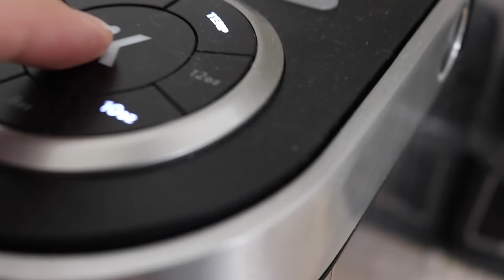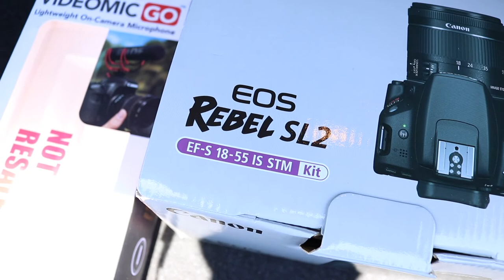My Hoarding Journey part 3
Hello Everyone,

In this episode I take a coffee break before I continue on my Hoarding Journey.